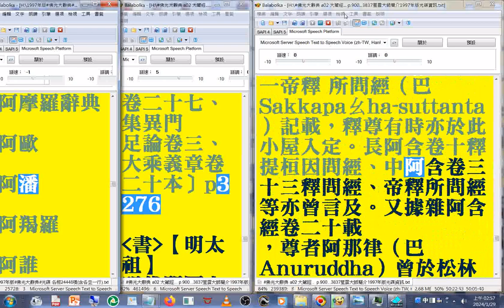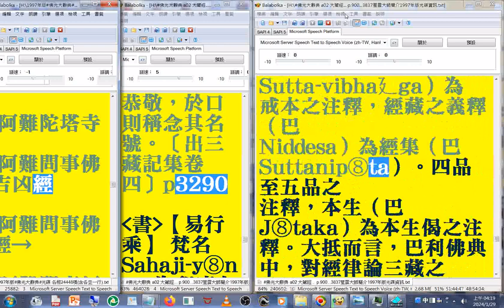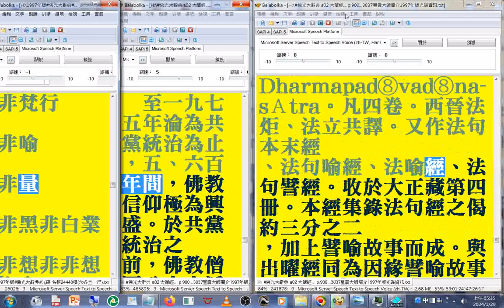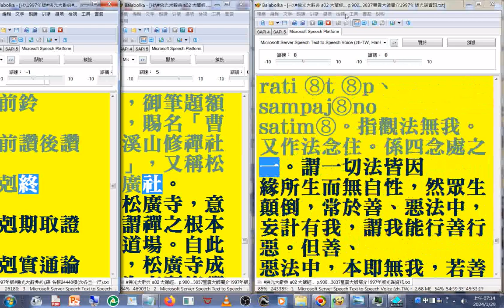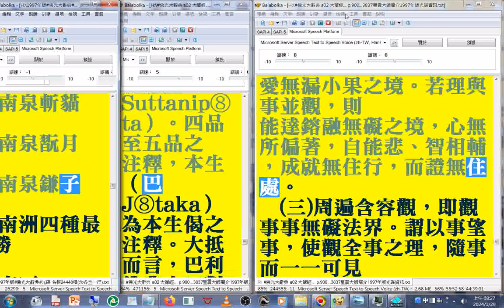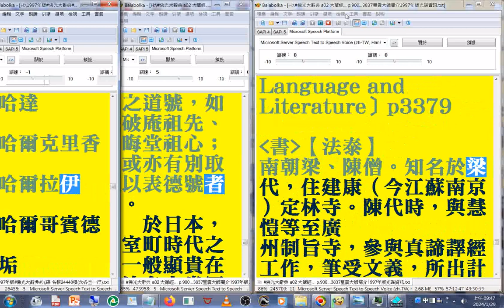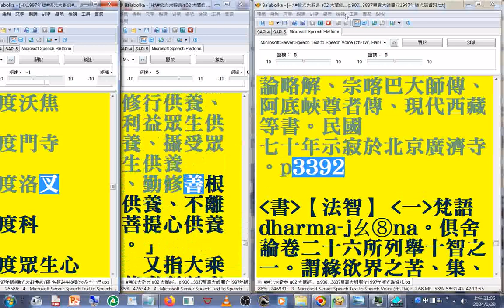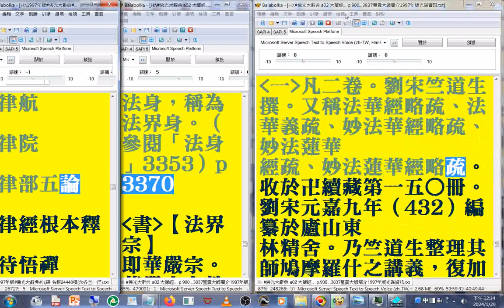有聲書 31(26-32)坐關 ...至#空心(1997年版#佛光大辭典#光碟，使用電腦報讀程式#Balabolka逐字唸，部分破音字讀音有誤請見諒 part)